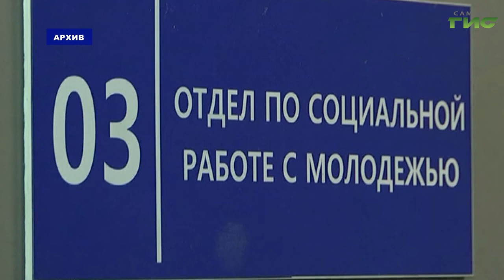С 1 июня детские летние лагеря Самары откроют двери для нескольких тысяч детей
Как пройдет оздоровительная кампания в детских летних лагерях, а также трудоустройство несовершеннолетних обсудили на заседании трехсторонней комиссии по регулированию социально-трудовых отношений. Встреча прошла под руководством главы города Елены Лапушкиной. Обо всем подробнее в материале Михаила Ермоленко.